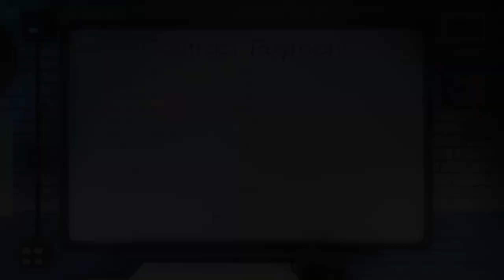PHASMOPHOBIA Gameplay: Three Manning - The Piano Man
This ghost loves to mess with a piano during our investigation.